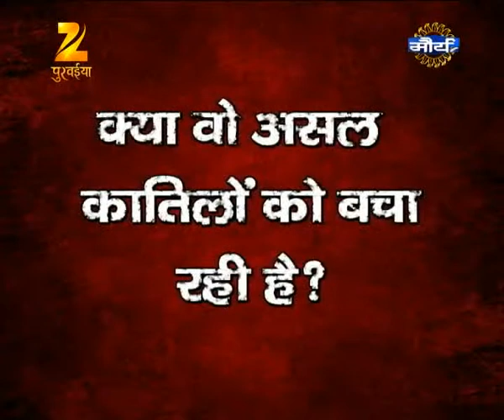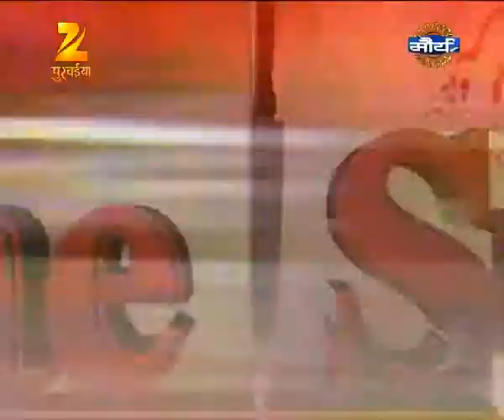0210 CRIME SPECIAL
Iraq, Siria, ISIS, terrorist attack, kids on target, Crime Special.

इराक और सीरिया के एक हिस्से में अपना साम्राज्य खड़ा कर चुके आईएसआईएस के आतंकी मासूम बच्चों के निशाना बना रहे हैं... वो बच्चों पर गोली के साथ बम भी बरसा रहे हैं.. बुधवार को सीरिया में आतंकियों ने एक स्कूल में ब्लास्ट कर कई बच्चों को मौत की नींद सुला दिया.